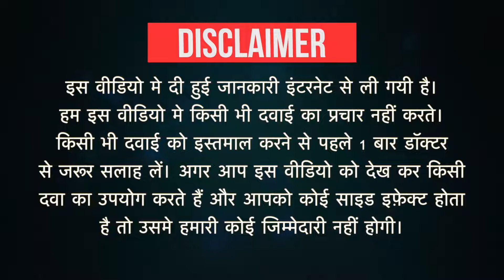Glicisa-M 1 Tablet PR Uses in Hindi | Side Effects | Dose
Glicisa-M 1 Tablet PR Uses in Hindi | Side Effects | Dosage